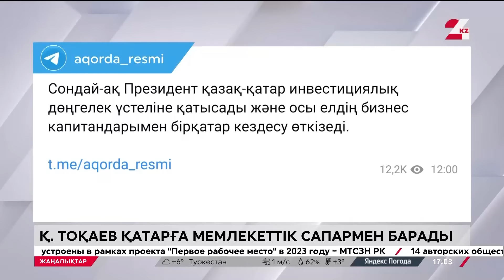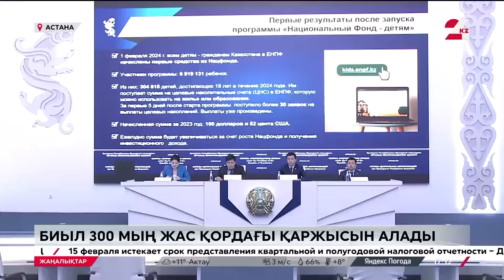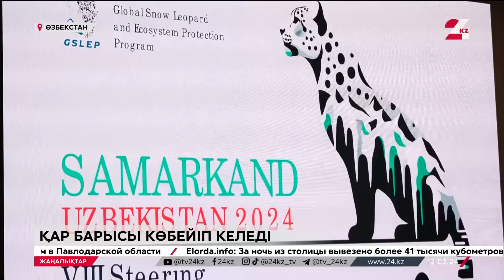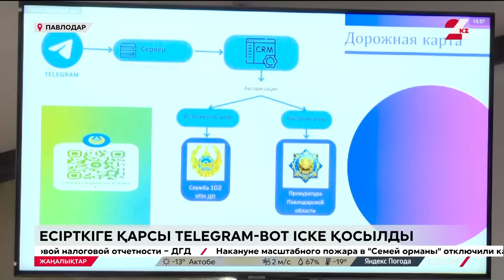12 ақпан 2024 жыл - 17:00 жаңалықтар топтамасы